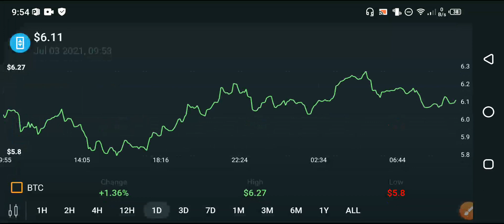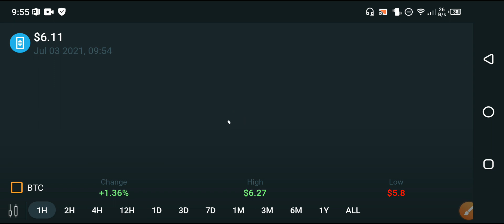Theta Danger Move coming😥 || Theta network price prediction || THETA Urgent News